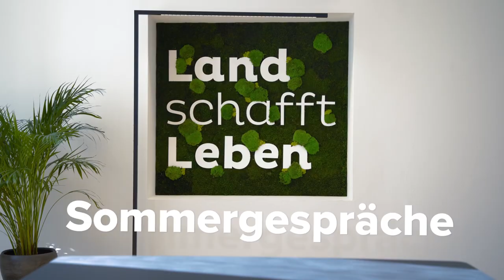PODCAST | #103 Lieber Verbraucher! | Bauer Willi – Wer nichts weiß, muss alles essen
„Lieber Verbraucher, heute habe ich dermaßen die Schnauze voll“: So hat Willi Kremer-Schillings vor acht Jahren einen offenen Brief begonnen, in dem er seine Not als Landwirt mit dem Konsumverhalten des Durchschnittsverbrauchers kundtat. „Wir Landwirte sind die Opfer unseres eigenen Erfolgs“, sagt er heute im Podcast mit Hannes Royer. Dazwischen liegen sieben Jahre, in denen der als Bauer Willi weithin bekannte deutsche Blogger über viele verschiedene Aspekte der Landwirtschaft geschrieben und gesprochen hat. Aspekte, die er in unserer aktuellen Podcast-Folge teilt: Da geht es um den Handel auf dem Agrarweltmarkt, um Flächenstilllegungen, um die Rollen von Konsumentinnen und Konsumenten, Politik und Handel und um das Thema Wertschätzung. Für den promovierten Agraringenieur steht fest: Um die immer drängendere Frage nach der Zukunft unserer Landwirtschaft beantworten zu können, müssen wir uns zunächst eine andere Frage stellen. Und diese lautet: „Wo wollen wir als Gesellschaft hin?“ Hör‘ rein in ein spannendes Gespräch, das sich altbekannten Themen aus frischen Perspektiven nähert.

Danke an Pam Pam Ida für die Bereitstellung des Songs "Bis auf die Knochen" für unser Intro/Outro!

Wenn dir unsere Arbeit gefällt, dann freuen wir uns über deinen Beitrag über